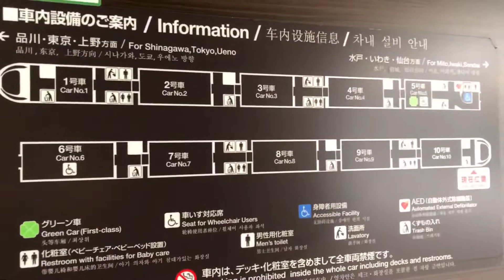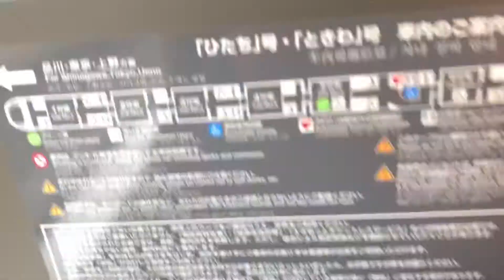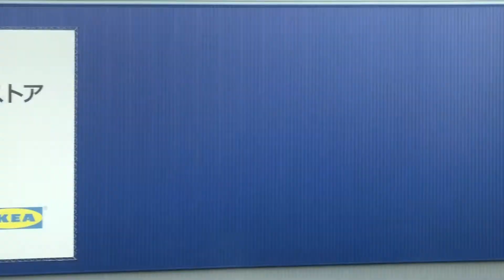【E657系】仙台の鉄道好き初乗車記 臨時快速いわき行き 仙台→岩沼【常磐線】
2月13日に発生した地震による影響で

新幹線が盛岡〜那須塩原間が不通に。

新幹線の接続や代わりとして

臨時快速が設定された。

今回は仙台発 臨時快速 いわき行きの

E657系に岩沼まで乗車しました。

いつもの動画というよりは

乗車記として記録として残す用の

動画としてアップしています。

いわきから特急ひたち22号になります。

地震による影響が出た中で

素早い対応をされたJRの方々に感謝です。